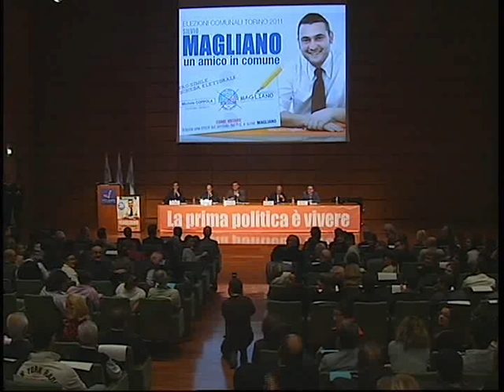Ma tu perchè ti candidi?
Tratto dalla serata di inaugurazione della campagna elettorale di Silvio Magliano "un amico in comune" alla sala 500 del Lingotto di Torino. Presenti Enzo Ghigo (coordinatore regionale PdL), Michele Coppola (candidato a sindaco per Torino, PdL)  e Giampiero Leo (consigliere regionale PdL). Moderatore dell'incontro Franco Bechis, vicedirettore di Libero.